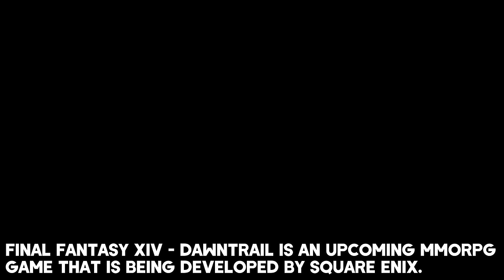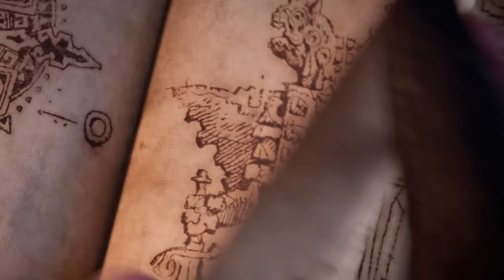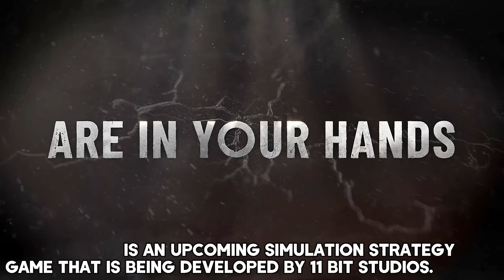TOP 20 NEW Upcoming Games of Second Half of 2024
Hi guys! In today's video, I'm going to show you the top 20 new games of second half 2024 for PC, PS5, PS4, Xbox Series X/S, and Xbox One, Switch. You can watch it in 4K Ultra HD and 60FPS with the latest game news & updates!

▬▬▬▬▬▬▬▬▬▬▬▬▬ ⬇ More info ⬇ ▬▬▬▬▬▬▬▬▬▬▬▬▬▬

00:00 - Final Fantasy XIV Dawntrail
02:37 - Warhammer 40K Space Marine 2
05:12 - Avowed
07:32 - Unknown 9 Awakening
08:37 - Stalker 2 Heart of Chornobyl
10:34 - Dune Awakening
12:19 - Kristala
14:50 - Vampire The Masquerade Bloodlines 2
17:22 - Blight Survival
19:23 - Frostpunk 2
20:02 - Silent Breath
22:04 - Ark 2
23:30 - Once Human
25:51 - Unrecord
26:45 - The First Descendant
29:01 - Ashfall
31:32 - Flintlock The Siege of Dawn
33:44 - Tiny Glade
34:47 - Out of Action
36:46 - Black Myth Wukong